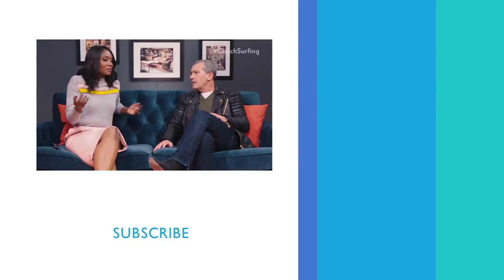Antonio Banderas On Philadelphia's Importance 25 Years Later | PeopleTV | Entertainment Weekly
Watch Antonio Banderas take a look back at some of his earlier work.